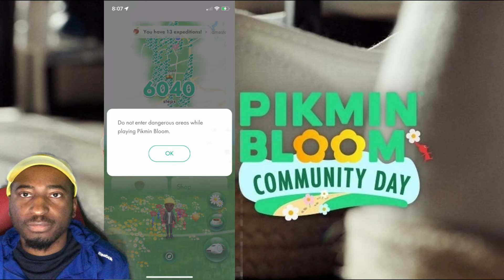December Community Day - Pikmin Bloom